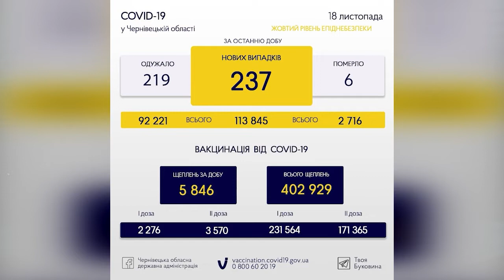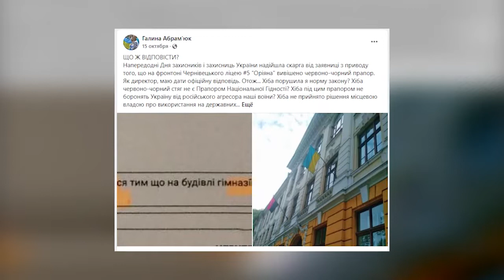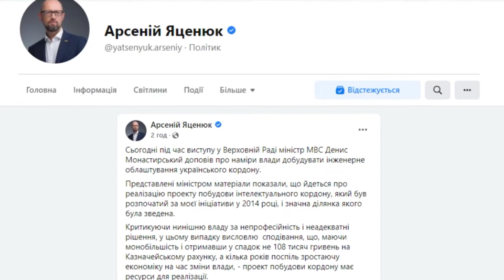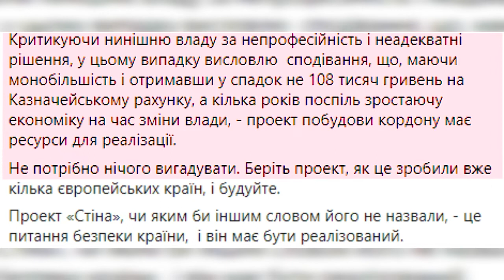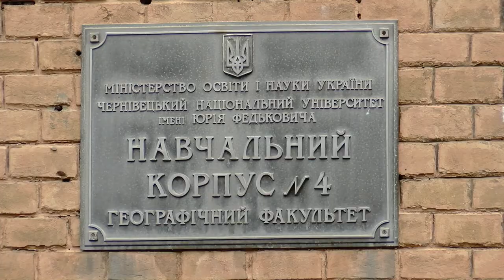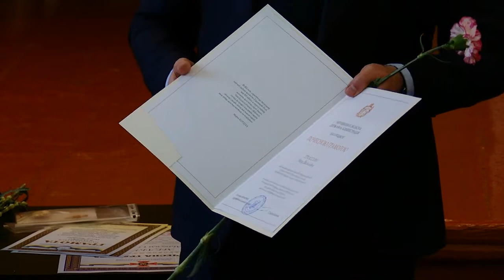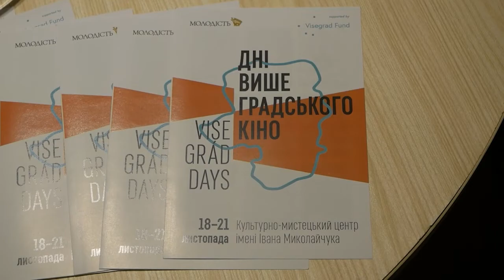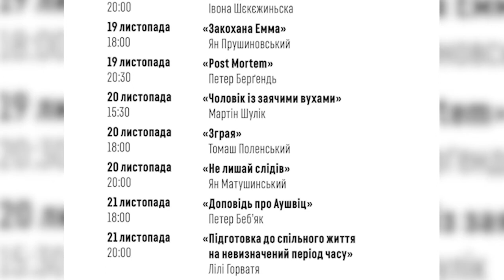Теми Дня ТВА 19.11.2021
- За добу на Буковині зафіксували 237 нових випадків зараження коронавірусом
- Зачистка політичного поля: чому столичний суд анулював реєстрацію “Партії чернівчан”
- Місця вистачить до весни: Центральне кладовище Чернівців розширять на пів гектара
- В усіх школах Чернівців вивісять червоно-чорні прапори національно-визвольної боротьби
- Влада планує добудувати проєкт “Стіна”, розпочатий у 2014 році Урядом Яценюка
-  Гідрометереологічна служба відзначає 100-річчя від дня створення на державному рівні
- У Чернівцях вперше стартував фестиваль "Дні Вишеградського Кіно"